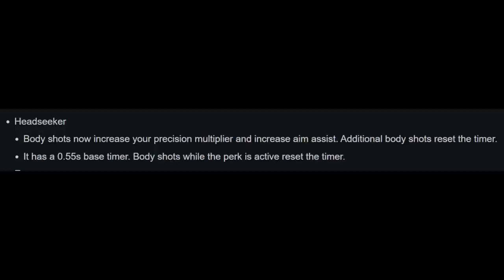Destiny 2: Buffed Headseeker has moved from D to S tier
In this video I go through the headseeker buff. It does A LOT more than you think it does or know. Instant S tier perk. Try it. Use it.